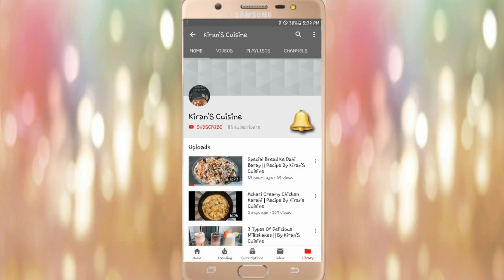Chicken & Noodles Pakora Recipe - Special Ramadan Recipe - Kiran in the Kitchen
Note: Total music credit to owner

Hello Beautiful People. This channel will teach how to make every recipes at home in the easiest and simplest way..not many ingredients..perfect snack for this lockdown period. I was so happy making these recipes and i enjoyed sharing them with my little family :) and i hope you try them and enjoy them as well

Assalam o Alikium this is Kiran from Kiran in the Kitchen
Totally Free:
Visit our Facebook Page (Kiran,S Cuisine)
and subcecribe Our YouTube channel (Kiran,S Cuisine)
for every type of restaurant style and home made recipes.

TOPICS

1).How To Make

2). Recipe In Urdu.

3). Recipe In Hindi.

4). Recipe In Tamil.

5). Recipe In Hindi.

6). Recipe In Urdu.

7).Lockdown Recipes At Home.